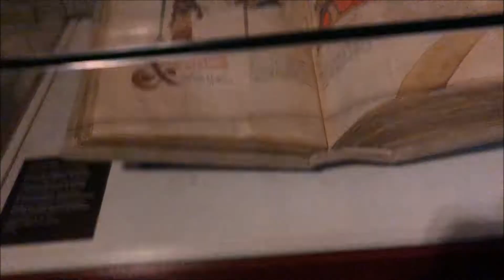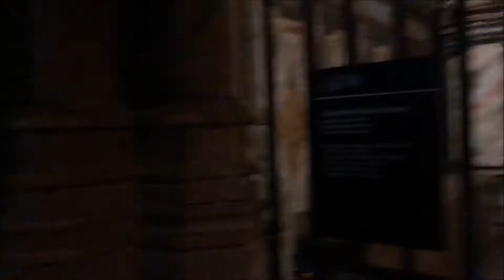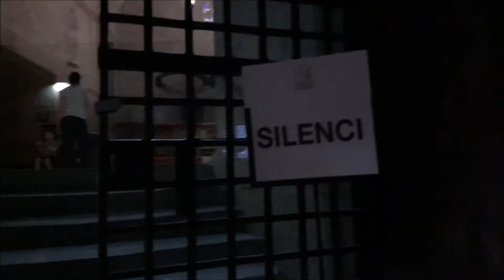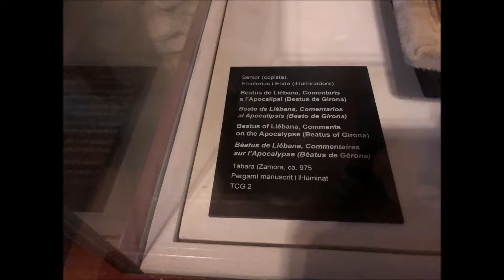Girona Cathedral - Cathedral of Saint Mary - Catalonia , Spain, August 2019 , Game Of Thrones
A tour round the inside of the beautiful Girona Cathedral